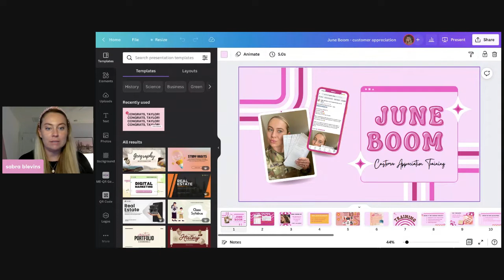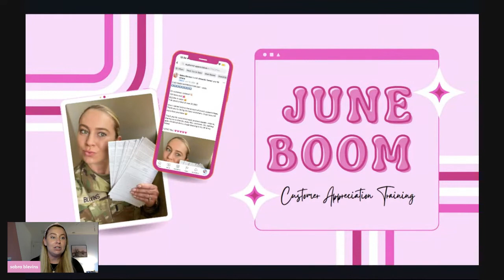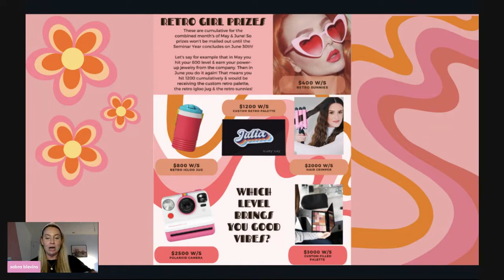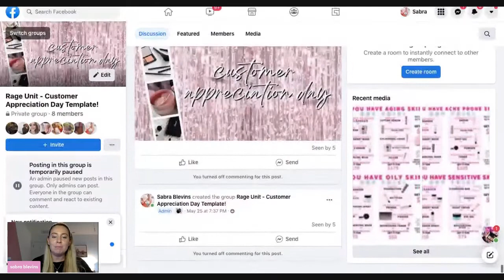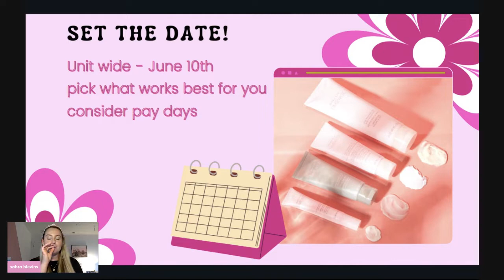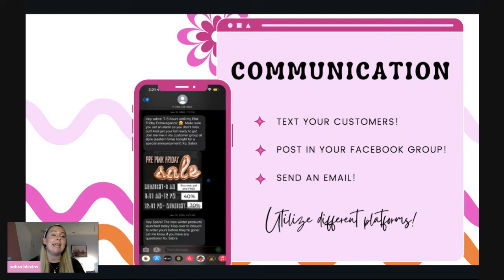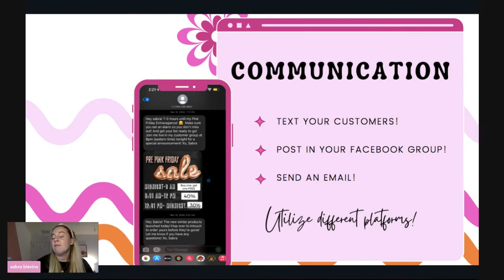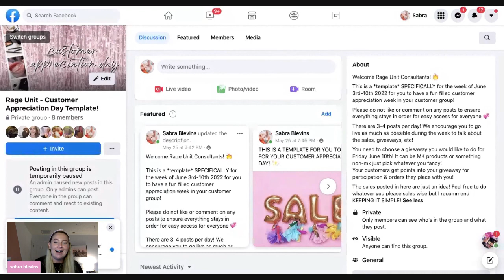Customer Appreciation Day Training | June 2022